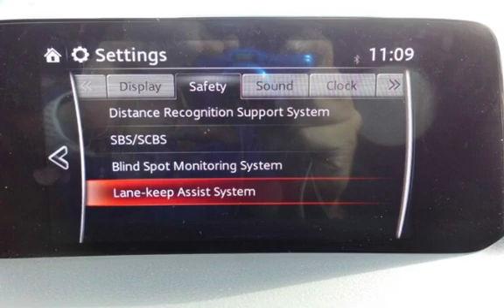2017 Mazda CX-5 Touring for sale in WARWICK, RI